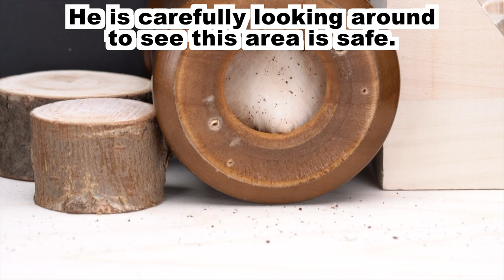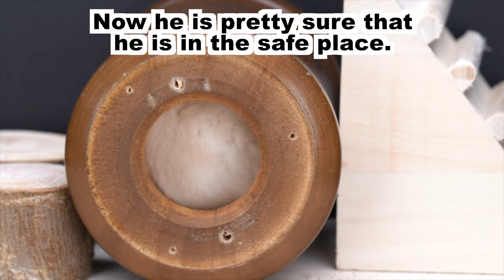Hamster eats in a broken coffee grinder 망가진 커피 그라인더 안에 햄스터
A broken coffee grinder can be a nice house for hamsters.

망가진 커피 그라인더가 좋은 햄스터 집이 될 수 있습니다.